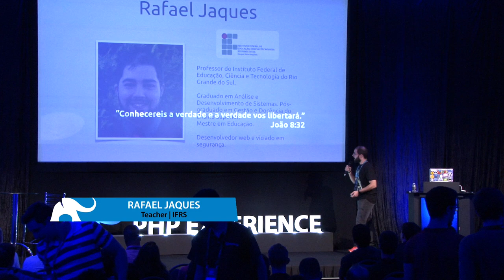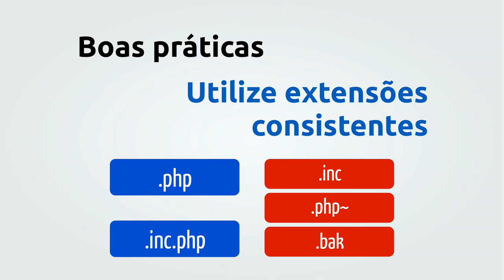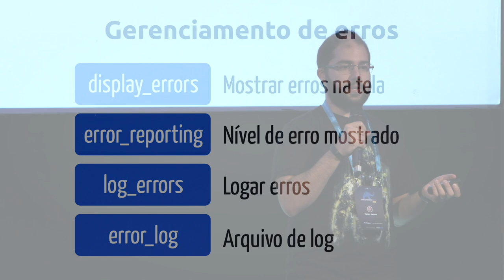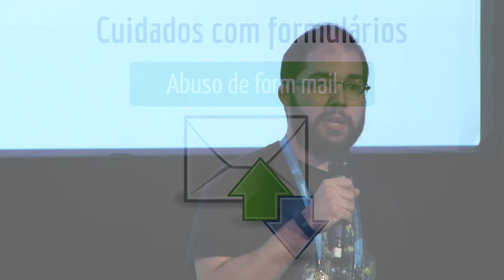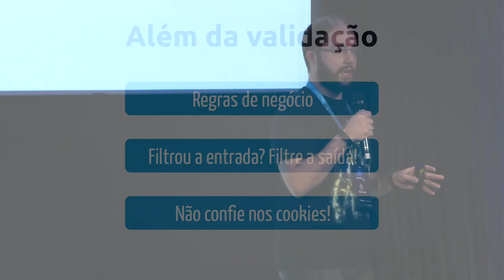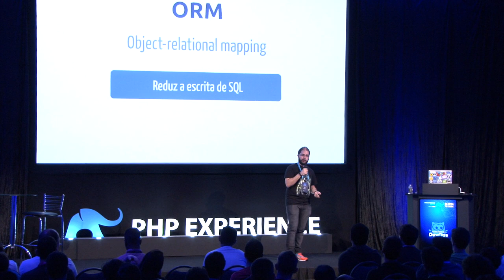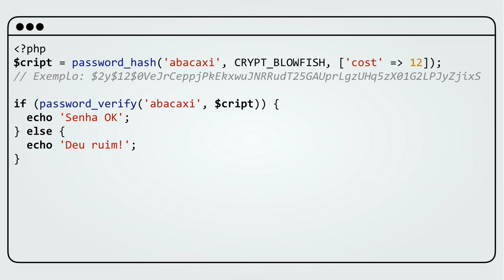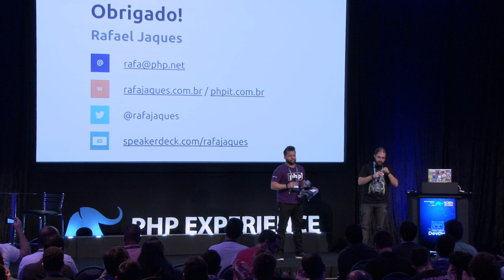PHP & Segurança: Blindando Aplicações Web - Rafael Jaques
Rafael Jaques - Professor da IFRS fala sobre PHP & Segurança: Blindando Aplicações Web.